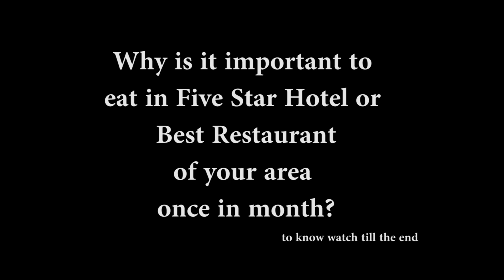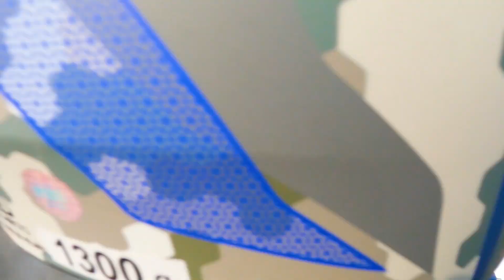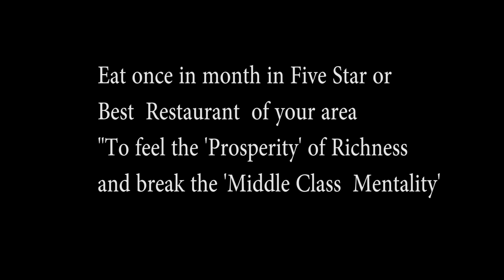Haldiram Vlog 2021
Haldiram Vlog 2021. Why should you eat at least once in month in five star hotel for very  famous restaurant in you area?

Music
Something 'bout July (Instrumental) by RYYZN